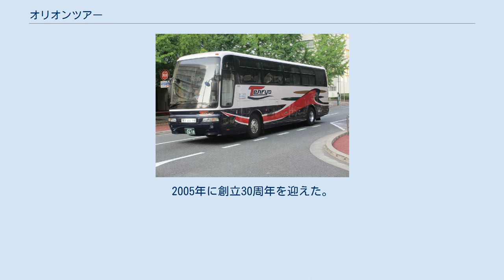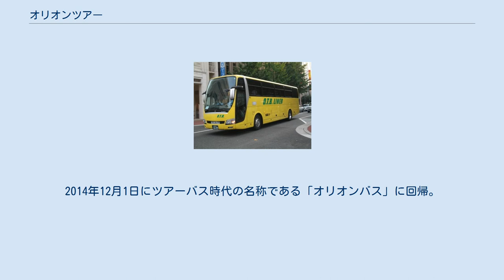オリオンツアー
エイチ・アイ・エス
オリオンツアーの会員制都市間バス用車両（杉崎観光の車両） オリオンツアーの会員制都市間バス用車両（天領バスの車両） 株式会社オリオンツアー（英文名称：Orion Tour Co., Ltd.）は、東京都中央区に本社を置き、名古屋市・大阪市・福岡市に営業所を持つ第1種登録の旅行業者。
観光庁長官登録旅行業第692号。
H.I.Sグループに属する。
 業務内容は主に旅行商品の企画・販売で、各地区の旅行代理店への卸し（ホールセール）、『じゃらん』・『るるぶ』等への雑誌媒体、自社ホームページを中心としたネット販売と展開している。
商品内容は国内旅行で、幅広く行っている。
新たに携帯サイトを開設し、携帯電話より24時間、ツアーバス（オリオンバス）の受付が可能になった。
今後、スキーバス等も携帯サイトにおいて販売する予定である。
 元々はスキーバスを専門に取扱っていた旅行会社であり、旧社名（豊和トラベルサービス）から2003年4月に現社名に変更。
2005年に創立30周年を迎えた。
 スキー場に向かう夜行バスからオリオン座が見られることもあり、ブランド名を決定した。
 2012年には株式会社オー・ティー・ビーを設立し、バス事業に参入した。
 国内スキー、都市間ツアーバス（オリオンバス）、沖縄ダイビング、北海道ゴルフ、その他に航空機利用の各都市周遊&滞在型フリープラン。
 オリオンツアーが予約を取扱い、子会社オー・ティー・ビーおよび八洲交通が運行する高速路線バス。
 高速ツアーバスとして運行開始、2013年7月31日より「O.T.B.ライナー」に改称の上高速路線バスに移行。
2014年12月1日にツアーバス時代の名称である「オリオンバス」に回帰。